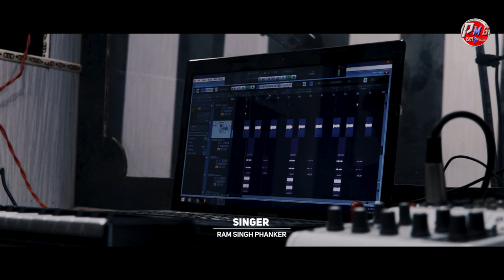New Himachali Video Album | Jai Maa Bhimakali Stuti 2021| Ram Singh Phanker | JKB Music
📽️Album - Jai Maa Bhimakali Stuti
🎙️Voice - Ram Singh Phanker
🎹Music Director- Ankit & Ashish ( JKB )

Follow Us_

BEEEE!!! ❤️❤️and press the 'bell' icon to receive notifications for new uploads! ❤️